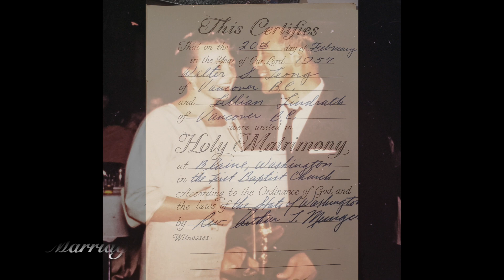The Life of Lillian Leong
The life of Lillian Leong 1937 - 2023, from childhood, to young adult, marriage and 3 children, to grandchildren, empty nest and adventures, her love of animals, sun seeker, reader, and the later years but let's not forget her as the seamstress extraordinaire.
Music is by Keith Clark, Lillian's favourite musician, a phenomenal fiddler based in Yukon, Canada.

Notice also appeared in the Similkameen Spotlight